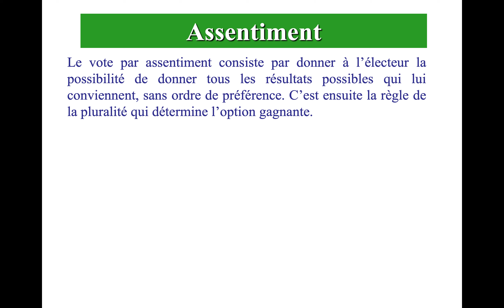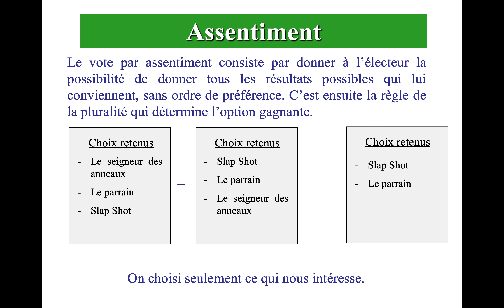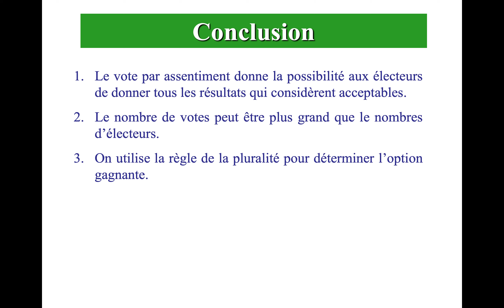Vote par assentiment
Nous discutons du vote par assentiment dans le contexte des procédures de votes.